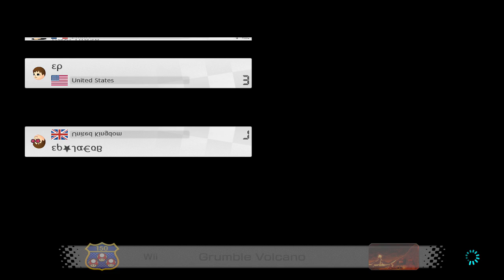Mario Kart 8 Deluxe Online - EP vs RDY